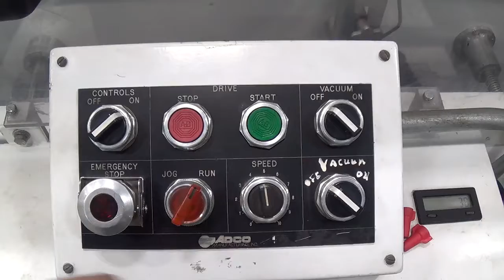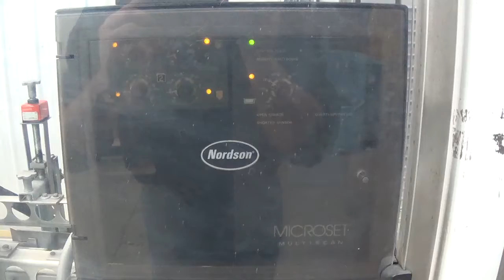Adco 15DBC105 Auto Load Barrel Cam Cartoner Glue SIGMA Equipment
This is a functional video of a Adco 15DBC105 Auto Load Barrel Cam Cartoner - Glue. for more available equipment.